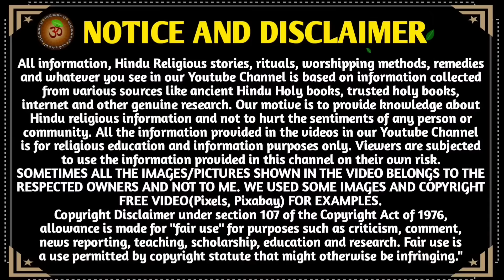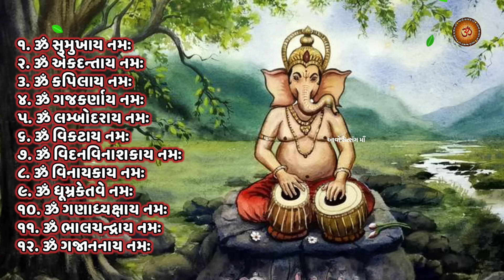11 મે 2024 વૈશાખ સુદ - 4 વિનાયક ચતુર્થી વ્રત કથા પૂજાવિધિ મુહૂર્ત મહિમા | Vinayak Chaturthi 2024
11 મે 2024 વૈશાખ સુદ - 4 વિનાયક ચતુર્થી વ્રત કથા પૂજાવિધિ મુહૂર્ત મહિમા | Vinayak Chaturthi 2024 |